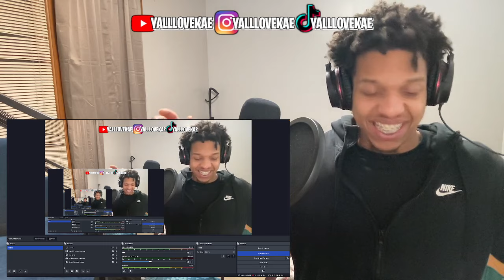THAILAND 1MILL IS BACK! 🇹🇭😱🔥 | 1MILL - Booted Up (Official Music Video) (REACTION)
1MILL - Booted Up (Official Music Video)